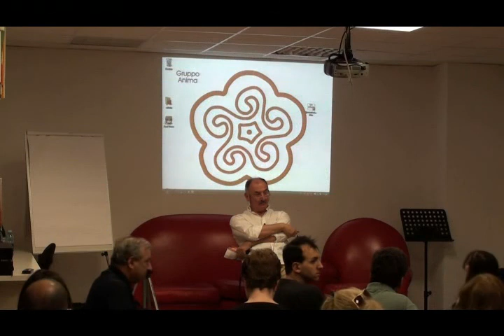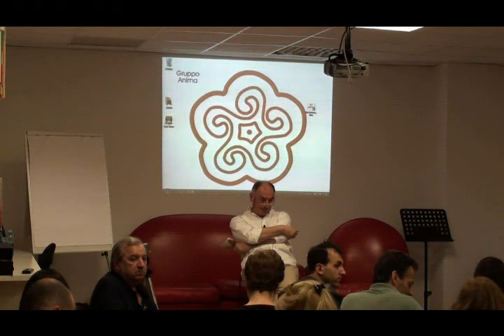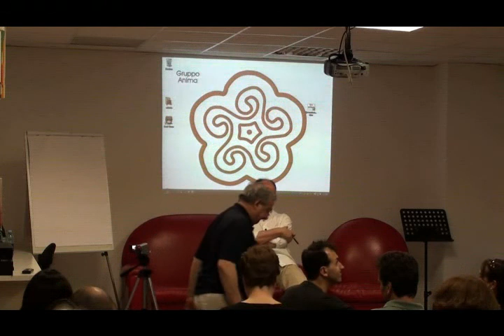Fernando Rossi - Milano - 13 giugno 2010 - 07/10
Conferenza di Fernando Rossi tenutasi a Milano il 13 giugno 2010